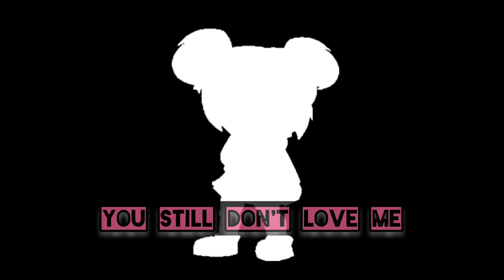"Problems💔🤎" 🎤🎶Thorns but Ņąţšůķī and Mc sing it🎤🎶!!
thumb by the man @You_are_genocides
⚠️Warning: This video got some flashing lights. Also watch till the end.